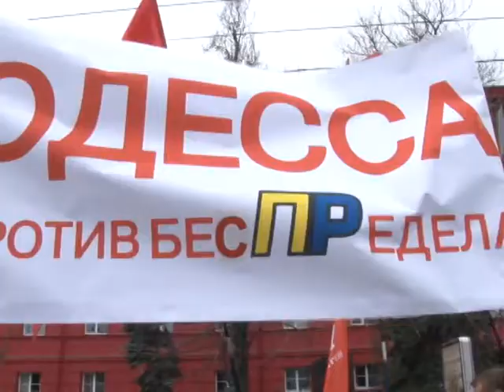Спецрепортаж "Вставай, Украина"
Массовая акция в Киеве в воскресенье, 7 апреля